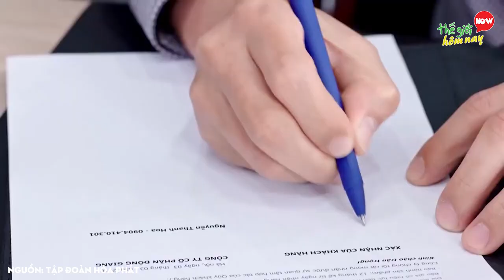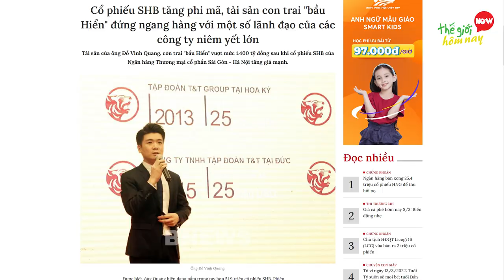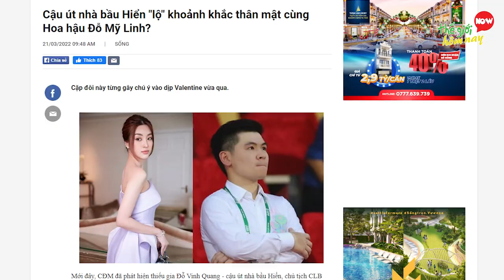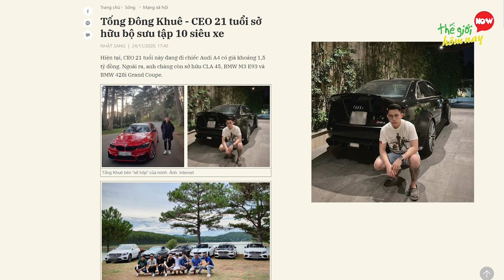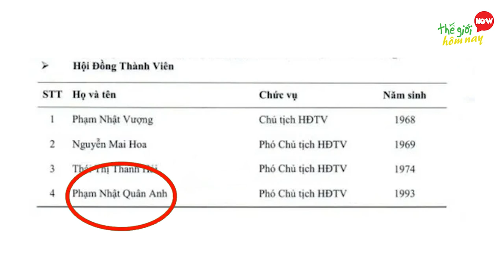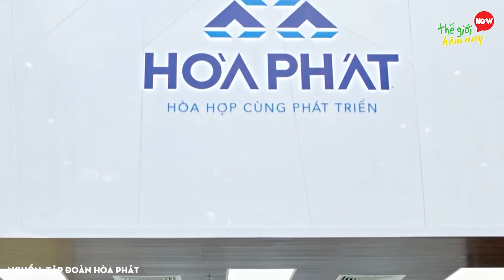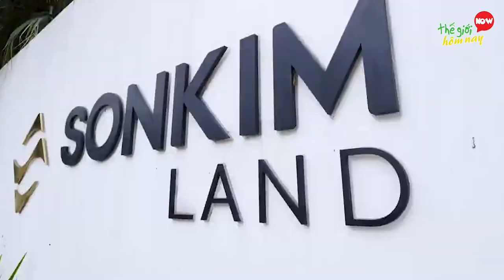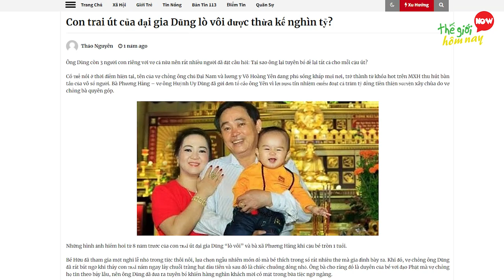Cuộc Sống Siêu Giàu 7 Thiếu Gia 9x 10x Giàu Nhất Việt Nam 2022 Tài Sản Trên Nghìn Tỷ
Chào mừng các bạn đã quay trở lại với thế giới hôm nay. Đầu tiên, hãy chia sẻ xuống dưới cho mọi người biết, bạn hiện tại đang bao nhiêu tuổi và tiết kiệm bao nhiêu tiền rồi. Trái với những người phải cố gắng mỗi ngày để xây dựng cuộc sống, những thiếu gia trong các gia đình giàu có lại có một bước đệm tốt hơn. Ngay từ khi còn nhỏ, nhiều người đã được thừa kế cả một cơ ngơi đồ sộ của gia đình, một số cậu ấm còn được đầu tư học tập tại những ngôi trường hàng đầu thế giới. Dù được sinh ra ở vạch đích, nhưng những vị thiếu gia này lại không ỷ lại vào gia đình, từ nguồn vốn cá nhân, nhiều người đã nâng con số tài sản của lên hàng nghìn tỷ đồng du tuổi đời còn rất nhỏ. thành lập và điều hành các công ty lớn, thậm chí là khởi nghiệp ngay khi còn trên ghế nhà trường. Dù thuộc hàng 9x, 10x, cuộc sống của những cậu ấm luôn khiến nhiều người phải ngưỡng mộ, với siêu xe, biệt thự và đang là chủ điều hành nhưng công ty tập đoàn lớn. Hôm nay hãy cùng mình khám phá.  cuộc sống siêu giàu của 7 thiếu gia 9x 10x giàu nhất Việt Nam nhé.

Một số nội dung trong video được cung cấp bởi: @Hanoi Football Club, @Kinglive.VCCorp, @tongdongkhue5166

00:00 7 Thiếu Gia 9x 10x Giàu Nhất Việt Nam 2022
00:56 Đỗ Vinh Quang – 27 tuổi – 1400 tỷ đồng
02:25 Tống Đông Khuê – Sinh năm 1999
03:50 Phạm Nhật Quân Anh – 29 Tuổi
05:08 Tommy Nguyễn
06:01 Trần Vũ Minh – 26 tuổi – 2611 tỷ đồng
06:58 Nguyễn Hoàng Việt – Sinh năm 1995
08:03 Huỳnh Hằng Hữu